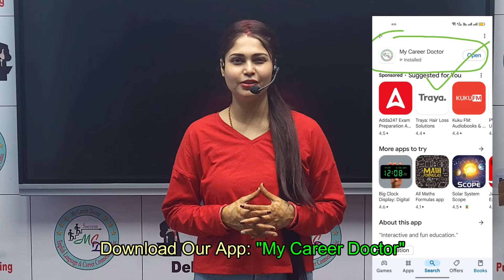Nisha Speaks English Fluently in Two Months | Now It's Your Turn | Spoken English in darbhangabihar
(4.)
✅  Join us to interview preparation.
✅  Join us for Spoken English & Personality Development.

🏠 2nd Floor, Union Bank Complex, Near Vishal Mega Mart, VIP Road, Balbhadrapur, Laheriasarai, Darbhanga, Bihar_846001.
'My Career Doctor' Bihar की एकमात्र विश्वनीय institution है, आपको Online & Offline Classes provide कराता है | आप हमारे चैनल से फ्री में भी अंग्रेजी सीख सकते हैं, इसके लिए चैनल के play list visit करें वहां आपके लिए अलग अलग list (category of video) पहले से तैयार किये गए हैं "90 Days Free Spoken English Course" पर क्लिक करें | For paid offline classes के लिए कृपया ऊपर दिए गए पते पर visit करें | इसके अलावा My Career Doctor Bihar की most trusted career counseling clinic है जो जरूरतमंद को counseling देता है (Personal Paid Counseling 500/45 minutes) |
By: Prakash Singh Azad
Trainer & Motivator & Counselor